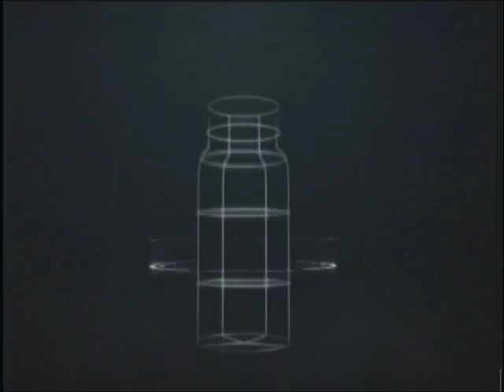Te Peguei Iris Stefanelli Grow Hair Man 160405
Iris Stefanelli (merchand da Grow Hair Man) Te Peguei de 05/04/2016